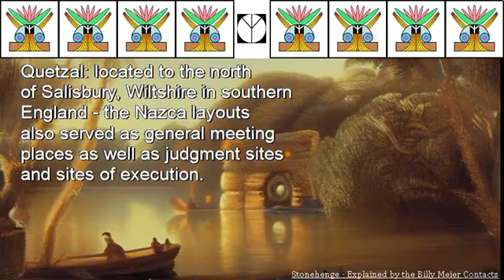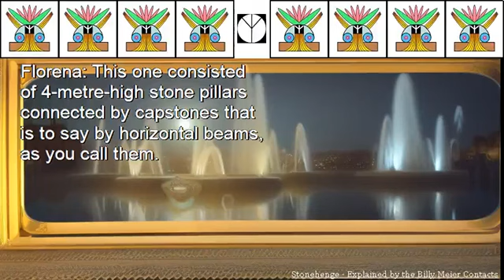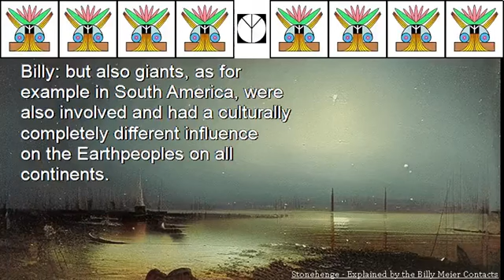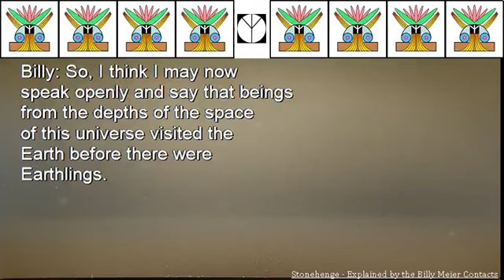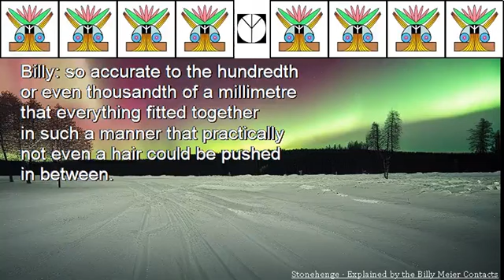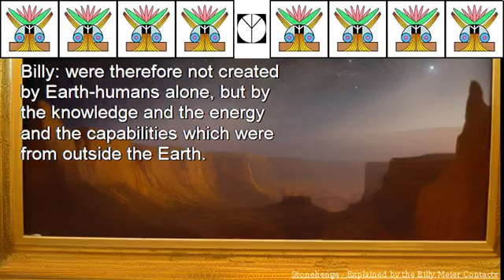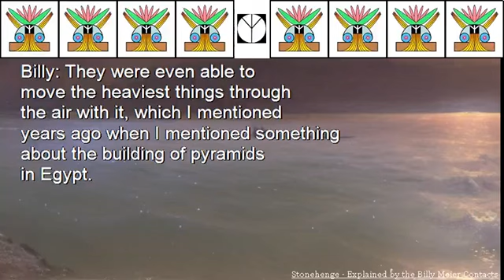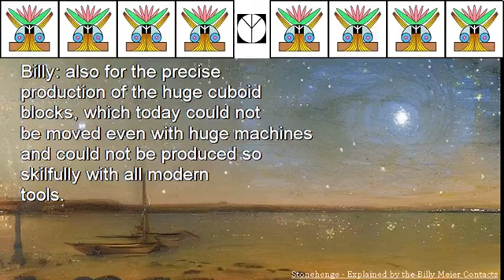Billy Meier UFO Contact Reports - Stonehenge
Stonehenge Explained by the Billy Meier Contacts